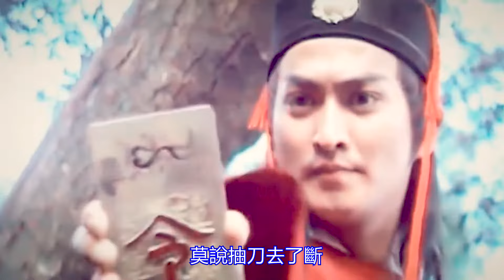粵語填詞，《新鴛鴦蝴蝶夢》，三十年後更"新"的改編，詩意盎然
卡洛斯每週一詞，談了幾期的《新鴛鴦蝴蝶夢》，終要有個了斷，李白杜甫陸遊的詩都下了，還不成為上菜？